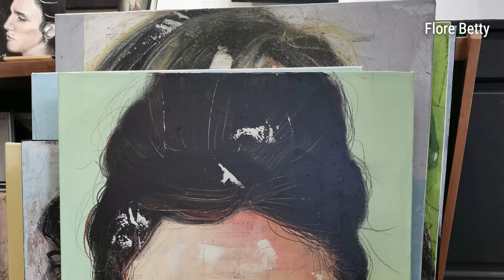Flore Betty: The Artist Representing Timelessness and Equality | Art & Artworks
Welcome to Garden of Epicurus!
I will introduce the art and show the artworks of featured artists. Hope you like! Meet Flore Betty, a trained painter who has been recognized and awarded for her stunning artwork. Her focus on representing women has evolved to include the broader theme of 'the Human', exploring timelessness and equality between men. Learn more about the artist's journey and her captivating work.